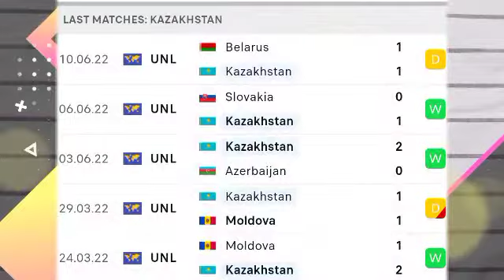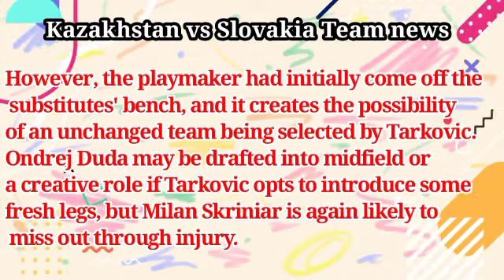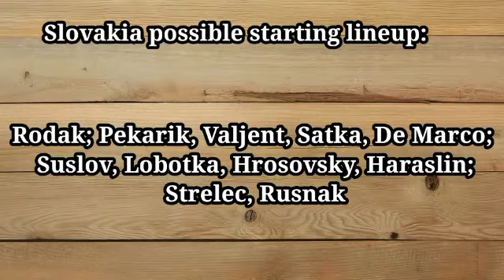Kazakhstan vs Slovakia prediction, preview, team news and more | UEFA Nations League 2022-23